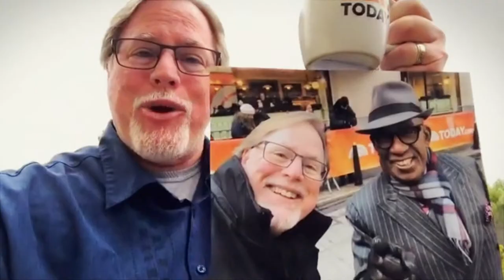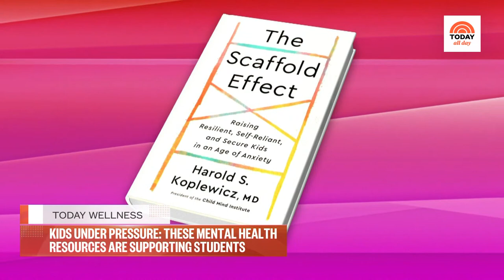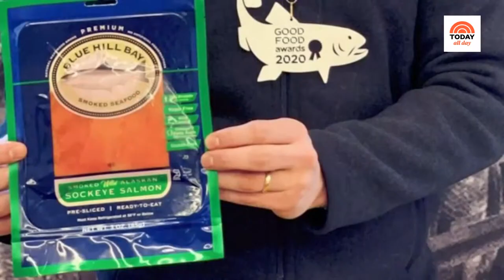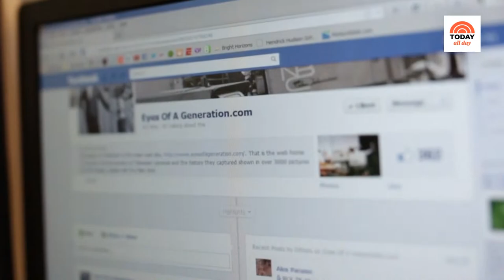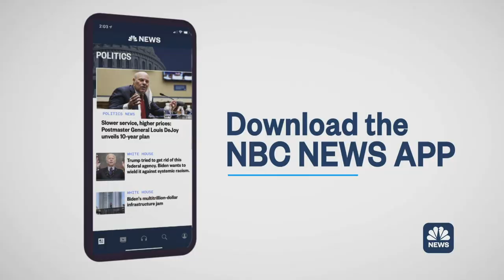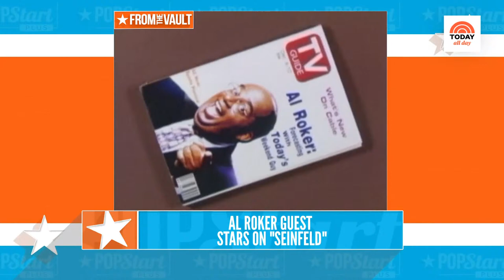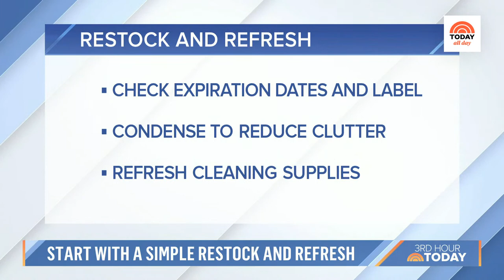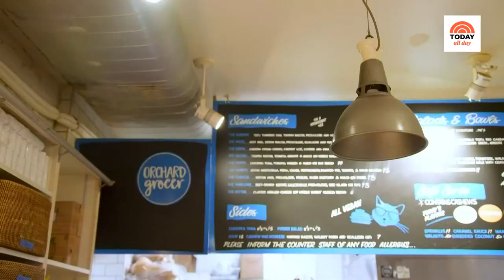Watch: TODAY All Day - Jan. 12